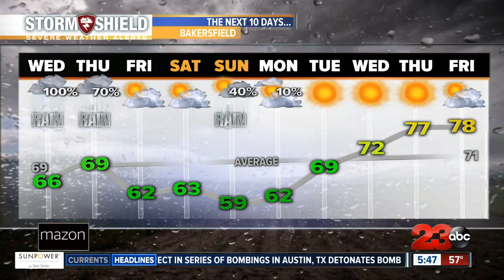Storm Shield Forecast morning update 3/21/18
After a healthy rain overnight we will continue to see light to moderate rain off and on for most of the day and then the heaviest rain arrives about 4 to 5 p.m. this evening so be prepared for a tricky commute home.